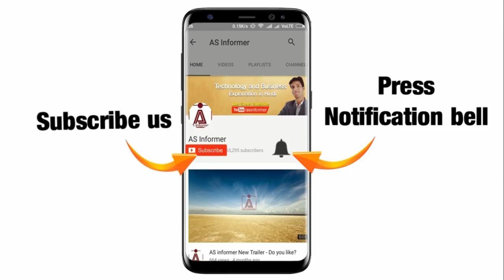What to do if Bank is not accepting coin | Bank Manager refuse to take coin | SBI Proof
What to do if Bank is not accepting coin | Bank Manager refuse to take coin.
agar aap chahte hai ki State Bank of India ke is Bank Manager par action le SBI aur RBI to ise jrur share kijiyega.
isme jab green card banwane ke liye 2 rupees ka coin 10 rupees ka coin aur 5 rupees ka coin ke bare me bataya gya hai.
Video Footage - SBI Bank , Samastipur District , Date - 17 January 2018.
What about your opinions? tell me in comment.